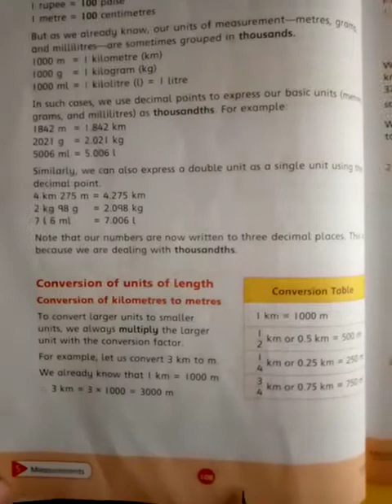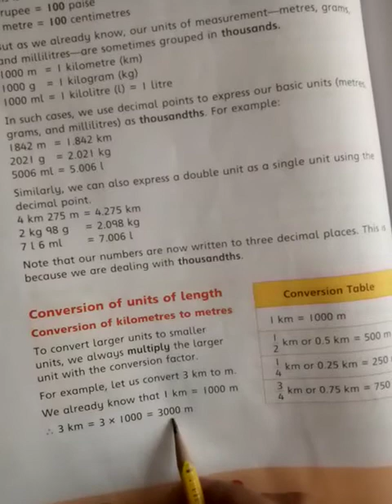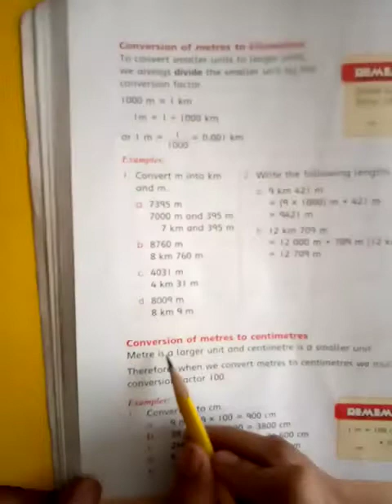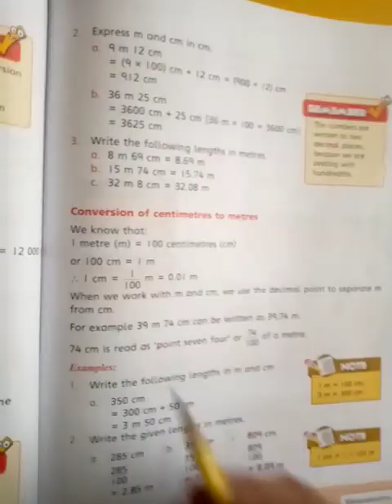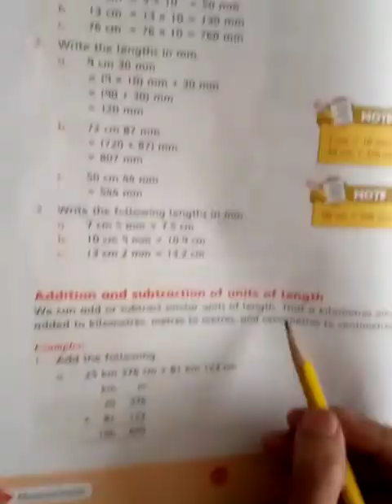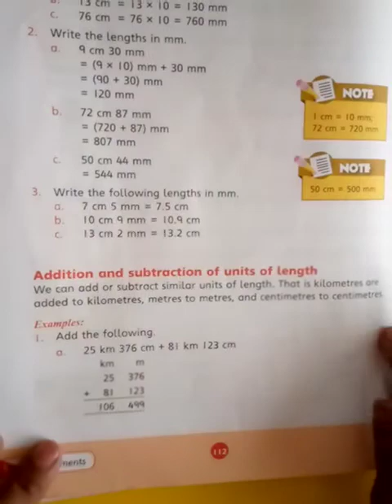count down maths for 4 class. Measurements topic 'conversion.'